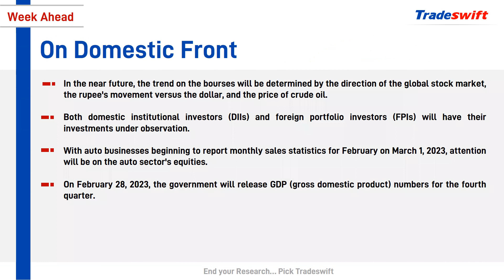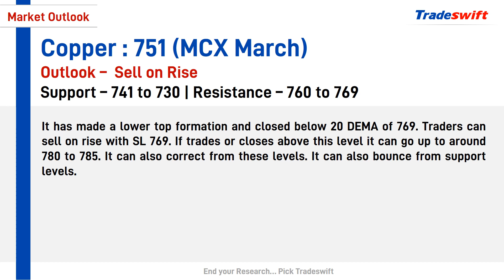Weekly Fundamental & Technical Outlook by @Tradeswift1 | 26 Feb - 04 Mar, 2023